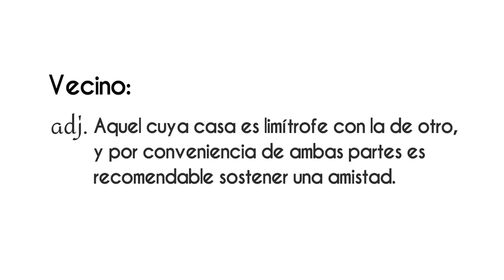AMLO “Es una realidad la política de buena vecindad entre México y EU” en VértigoPolítico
AMLO “Es una realidad la política de buena vecindad entre México y Estados Unidos” ¡Disponible ahora! en VértigoPolítico Animación: @sergioperezgrovas1